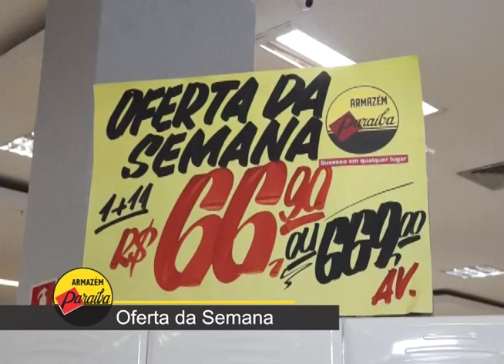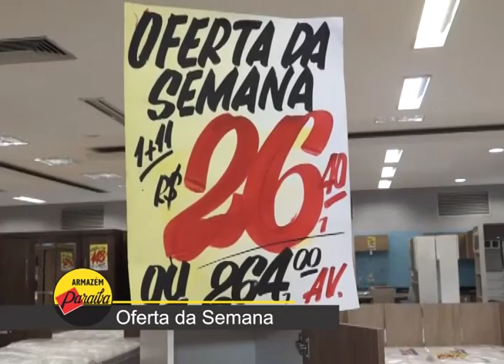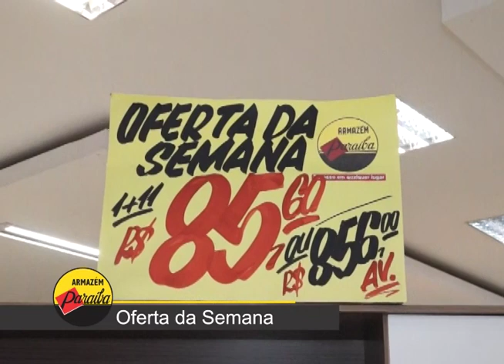MERCHAN PARAIBA OFERTA DA SEMANA 23 04 19